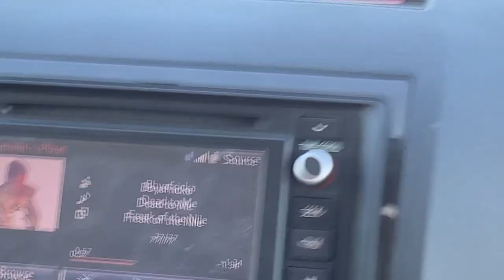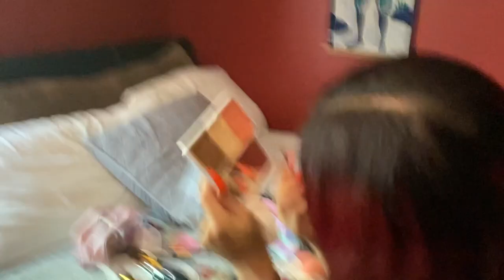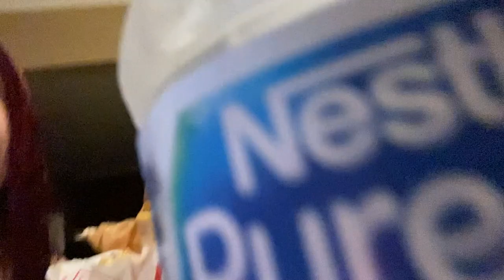We Outside At Hard Summer 🗣